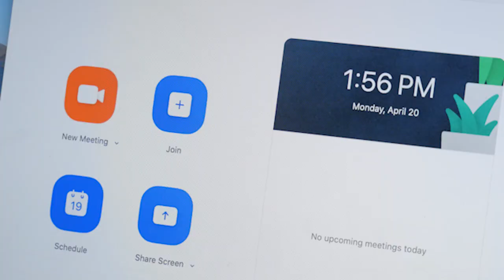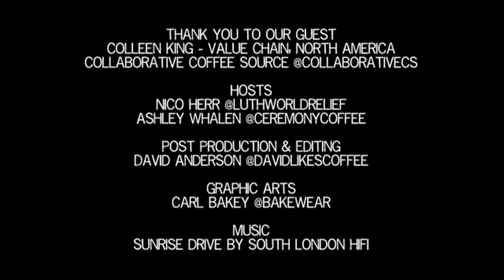Colleen King - Vantage Points 007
You might be familiar with this voice and the passion behind it! During this week’s episode, we check in with Colleen King of Collaborative Coffee Source and any sourcing geeks’ favorite podcast, Sourceress. Follow along as we dig into what it means to have a sustainable buying model within the time of crisis, but also through our new norm. During each episode our guests answer the following

📍How is this time of crisis uniquely affecting your role;
📍how are you thriving through the challenges;
📍how have you as a leader needed to show up for the community around you; and lastly, 📍how can we show up for you?

Tune in! And let’s learn together. 👂